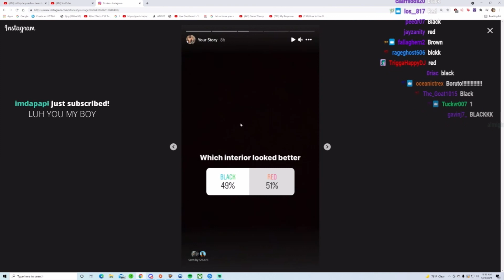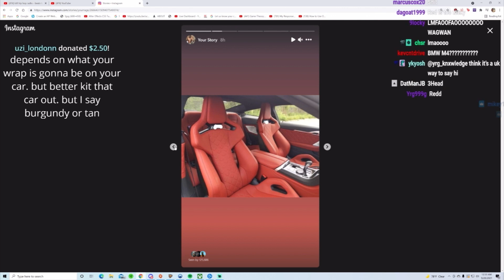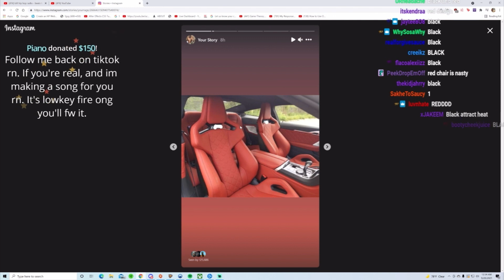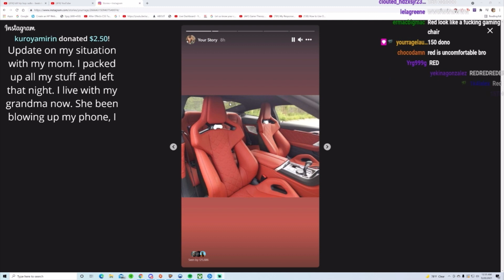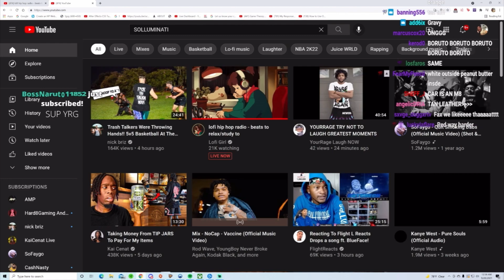YourRAGE Is In A PreDICKament On What His Interior For His New Car Should Be